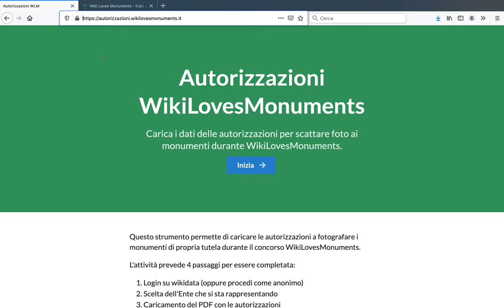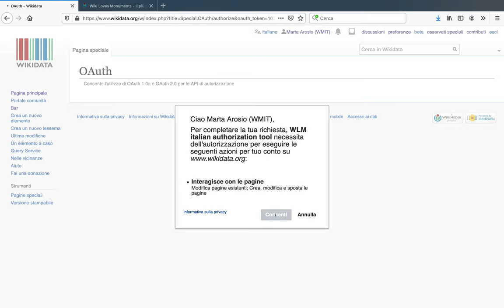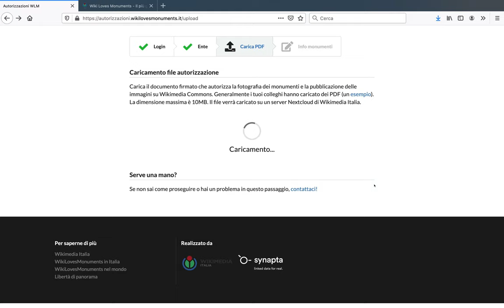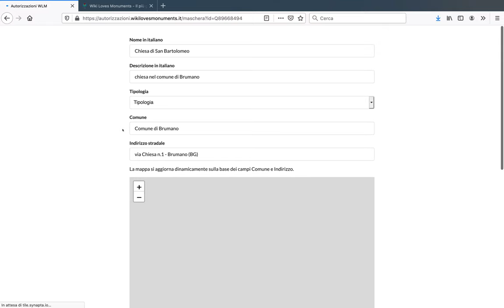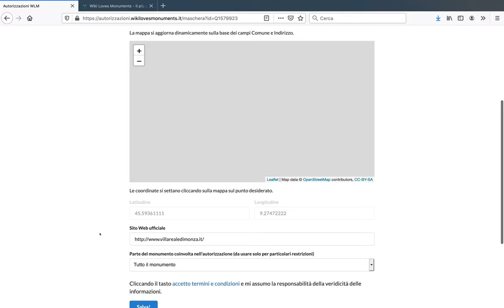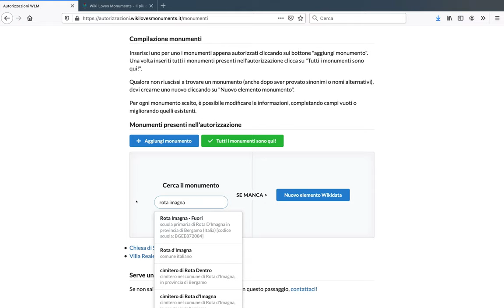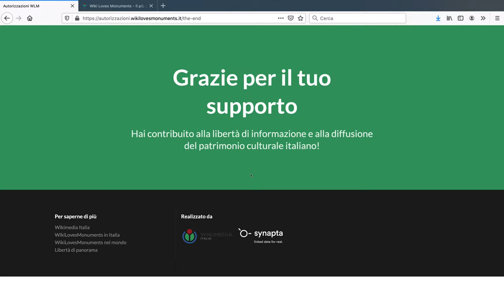Tutorial per l'invio di liberatorie per Wiki Loves Monuments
Tutorial che spiega come inviare a Wikimedia Italia le autorizzazioni necessarie affinché i monumenti partecipino al concorso fotografico internazionale Wiki loves Monuments. Per ulteriori informazioni è possibile consultare il sito